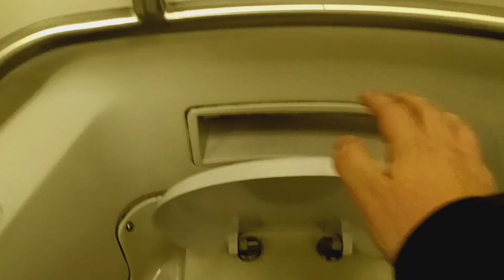MTA Long Island Railroad M7 restroom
Destination: Floral Park